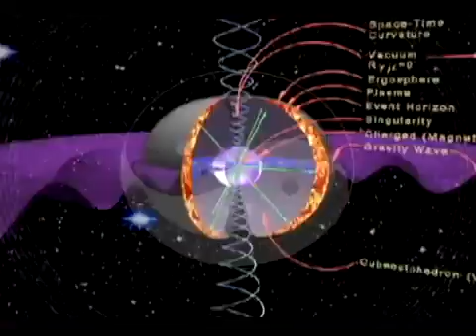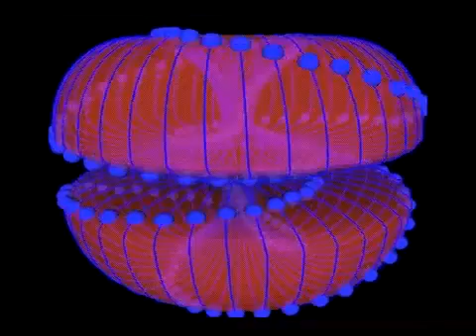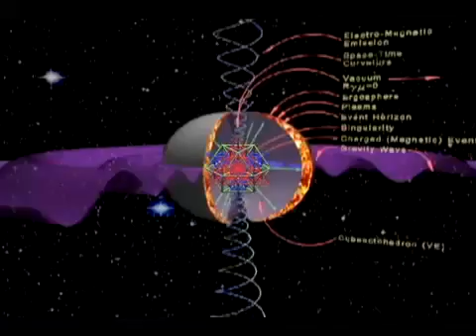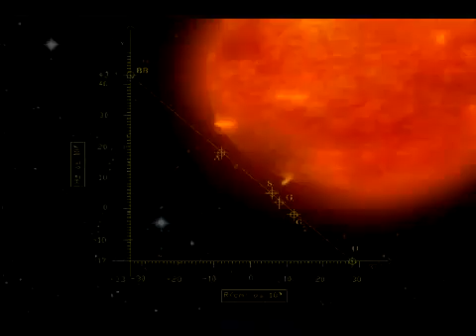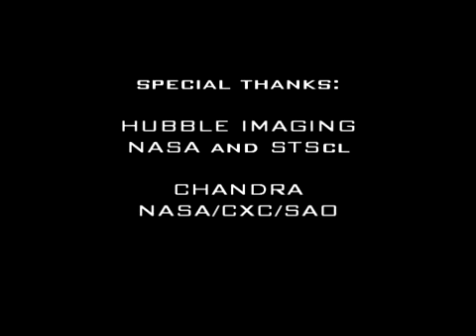Nassim Haramein Crossing the Event Horizon Trailer Leg. PT-BR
Trailer do DVD set do Nassim Haramein legendado em português, Crossing the Event Horizon (Cruzando o Evento Horizonte), onde ele expõe suas pesquisas nas áreas de física, civilizações antigas, formas de energia e etc...